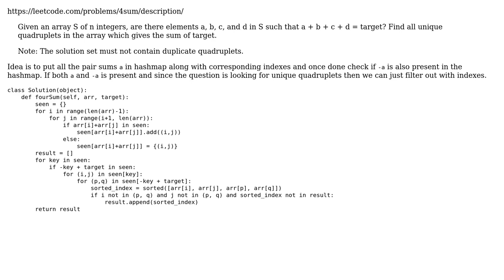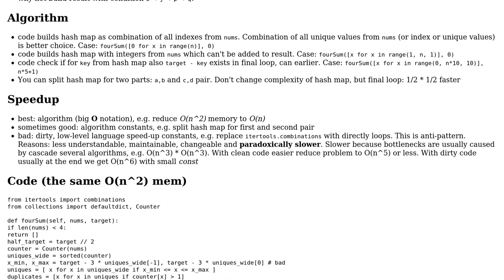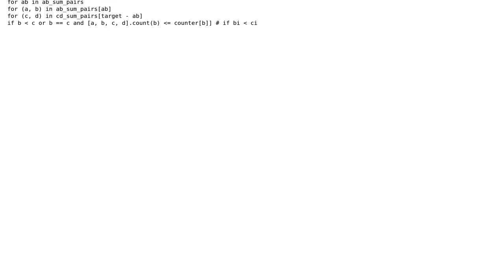Code Review: Leetcode 4sum problem using hashmaps (2 Solutions!!)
Code Review: Leetcode 4sum problem using hashmaps

With thanks & praise to God, and with thanks to the many people who have made this project possible! | Content (except music & images) licensed under CC BY-SA | Music | Images & others | With thanks to user vaeta user noman pouigt user 301_Moved_Permanently user 200_success and the Stack Exchange Network Trademarks are property of their respective owners. You are responsible for your own actions.